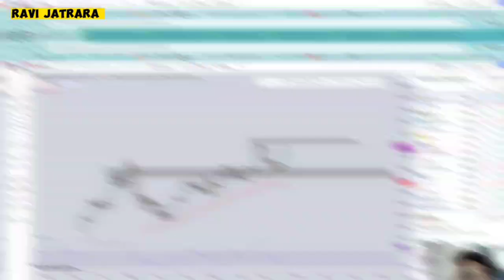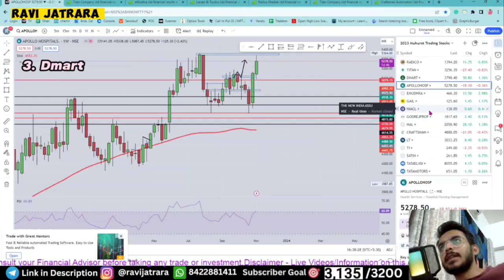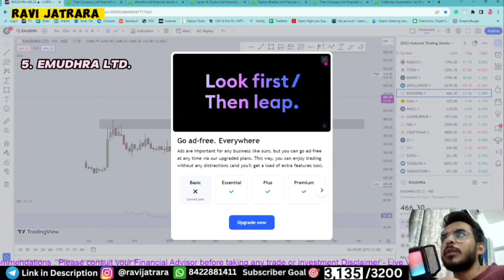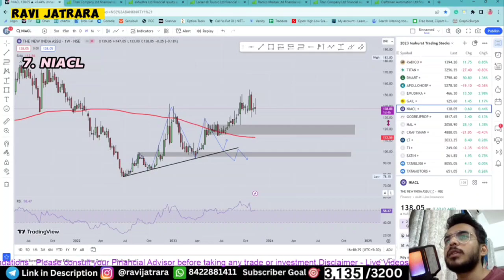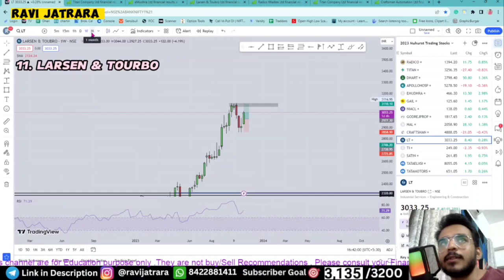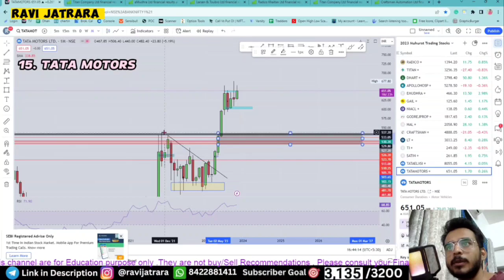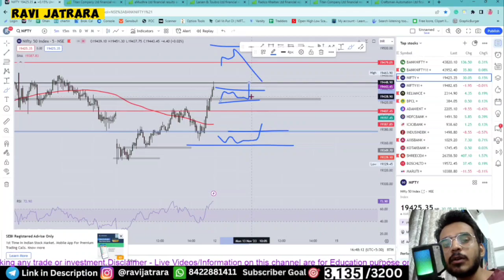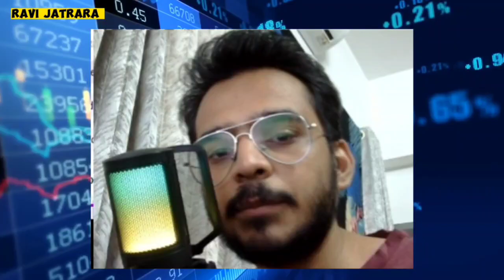Muhurat trading 2023 - Muhurat stocks - best stocks to buy ll Nifty Banknifty Analysis For Today.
Social Handles❤️

Open De-mat account :-

CRYPTO Account Open :-

Topic covered
Diwali Muhurat Picks
Top 7Stocks for Muhurat Trading 2023
Which share is best under 100 today?
Which stock will boom in 2023?
multibagger stocks
stocks at discount
5 Best Shares to Trade Online